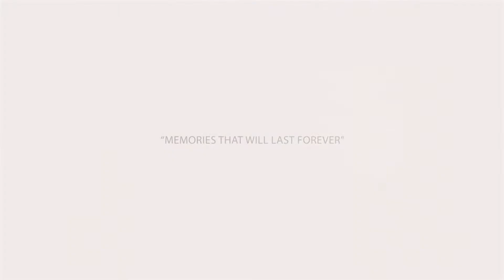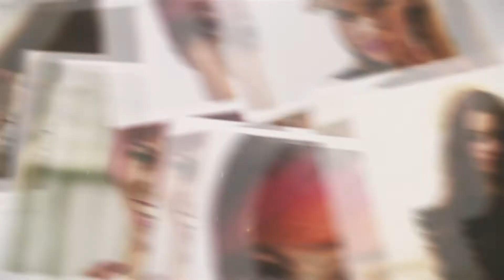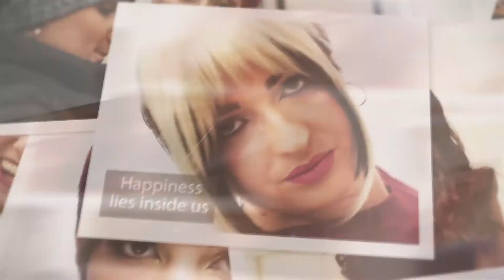Le Forme Parrucchieri presentazione 7 Maggio 2017 a Napoli